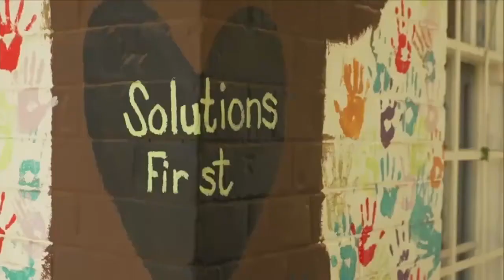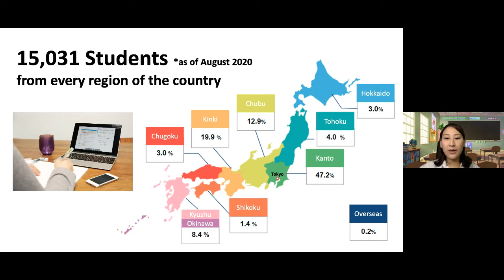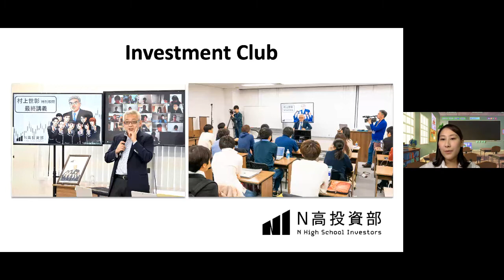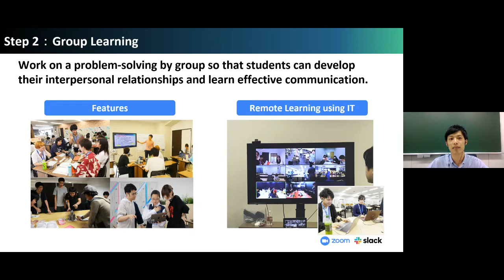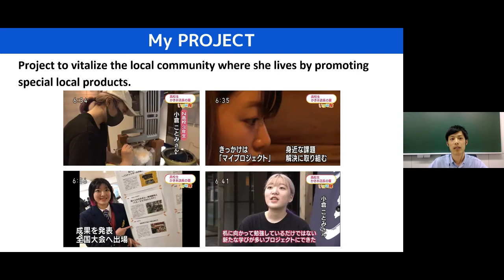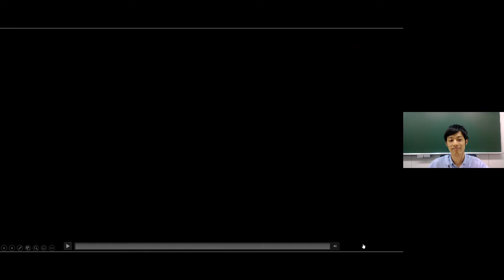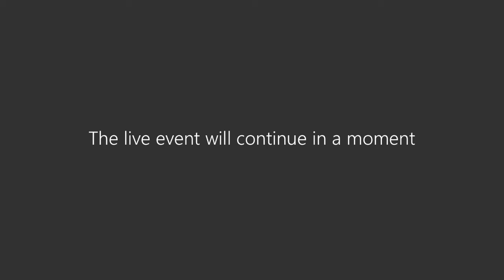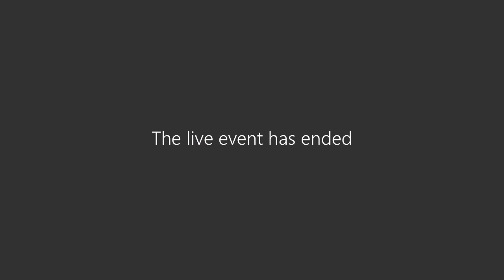Enhancing employability and life skills through project-based learning by N High School, Japan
We’ll showcase our plan, which is to enhance employability, entrepreneurship and life skills through project based learning.

Alongside the required courses for graduation, the school offers a variety of programs to aid students gain the skills they need for their future work, such as programming class, AI machine learning class, and entertainment business class etc. Furthermore, the school offers practical programs such as internships and work experiences.

The school offers a class called “Project N” to cultivate students’ creativity, communication skills and management skills. In project N, students form a small group and use real world solutions to think about the problems, find solutions, and present their findings. The teacher first teaches the student the necessary skills and knowledge required in problem solving and advises when needed. The students will also receive guidance from external specialists.

The school also offers the Entrepreneur Club, which selects groups of students each year through application screening and interview among applicants. The club offers a practical education to teach students how to build a business model and create a business plan supported from outside experts. Three companies were established by the club students and three more companies are in preparation. The school also supports these students' start-ups financially.

5 STEPS TO REPLICATE OUR PRACTICE

1. Project-Based Learning

In a Project N class, students are expected to work on problem-solving, coming up with a concrete solution to a specific problem that is considered as an issue in current society. Then, students actually carry out the solutions they have considered, and evaluate the effectiveness by themselves and also by the third parties. Even if the solutions have not taken into an actual action, this system enables experts to assess its effectiveness.

The topics of those issues that students work on may vary from a specific problem in their local community, to a proposal of a solution to the United Nations SDGs.

2. Group Learning

When students work on problem-solving, let them think in groups rather than individually. Depending on the number of students in the class, the content of the task, and the duration of the lesson, the entire class may become a team or the class may be divided into several groups. In any case, create an environment where students can tackle issues as a group so that they can develop their interpersonal relationships and learn effective communication.

3. Student-Oriented Syllabus

Make students think of a program or lesson plans that enable them to reach their goals within a limited time period, when they work on problem-solving. Teachers only remain to provide guidance on useful methods and techniques that are necessary for the students to find their solution, such as information gathering and research methods. Students can be creative by taking an active role in planning their own lessons and programs that can lead to their solutions.

4. External experts

Prepare an environment where students can seek advice from external experts when they work on problem-solving. External experts can be some specialists or specialised institutions from its field, or even a website where students can get advice on their work, or it can also be a local government or a company that is tackling the same problem in their local community. Encourage students to utilise the knowledge of professionals who are actually active in society.

5. Through the use of IT

Students take the best advantage of the Internet and IT tools to enhance their learning, like when students research on the agenda they set, or when they discuss solutions with their teams. Online communication tools are also used when students seek advice or evaluation from teachers and external experts. Daily use of the Internet and IT tools at school enables students to acquire IT literacy and information literacy that are essential skills in today’s and future society.